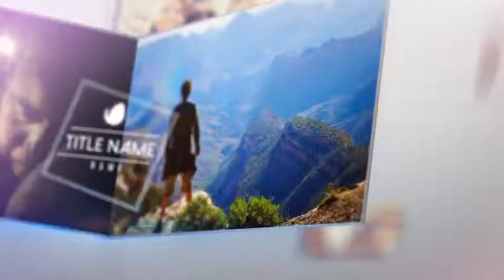Videohive After Effects project-Event Promotion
Description:
After Effects files compatible with all languages
Template is completely modular
Resolution 1920×1080 px
Duration 51 s
43 image / video placeholders
8 text placeholders
Created in CS5 – Presentation is compatible with After Effects CS5, CS5.5, CS6, CC, CC 2014
Sound not included: link download